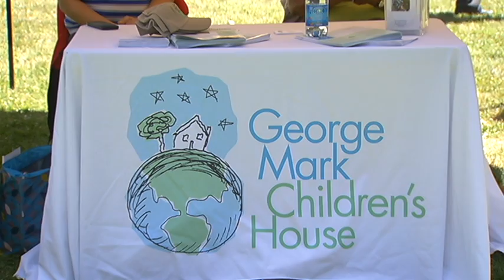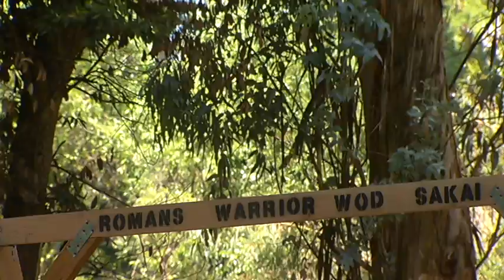SAN LEANDRO SWAT COMPETITION 12025408